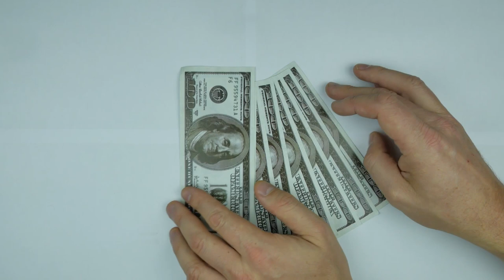Не умирай деревня ! don't die village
Автор: Николай Ерохин Не умирай, деревня .
Жителю города трудно быть терпеливым и спокойным, а деревенский житель редко бывает активным и готовым к необычным и непредвиденным случаям. И тем и другим трудно думать о будущем: горожанам − потому что настоящее полно беспокойства и суеты, селянам − потому что все располагает их к простому существованию, где нет места мечтам и чаяниям. (Э. Гаскелл)

деревня
район деревня дом +в деревне
купить деревню купить дом +в деревне
про деревню карта деревни русская деревня фильм деревня
майнкрафт деревня дом деревня район московские деревни
смотреть деревня старая деревня дом +в деревне +в области
деревни московской области
деревня район погода
 бывшая деревня суть деревни деревня будете деревня недорого погода +вдеревне деревня нова новая деревня +в какой деревне
деревня год деревне купить недорого куплю дом +в деревне дом область
дом +в деревне недорого
скачать деревню деревня
фильмы про деревню купить дом +в деревне недорого
купить дом +в деревне +в районе жизнь +в деревне рассказ деревня
фото деревни
секс +в деревне история деревни олимпийская деревня
жили +в деревне живете +в деревне деревня дураков
хорошо +в деревне
деревне без деревня онлайн где +в деревне домик +в деревне деревни россии